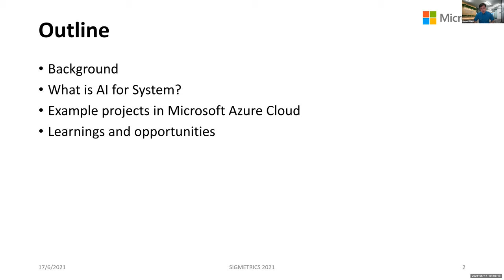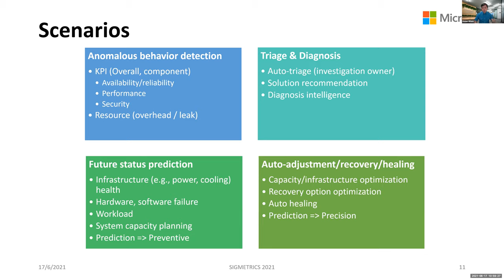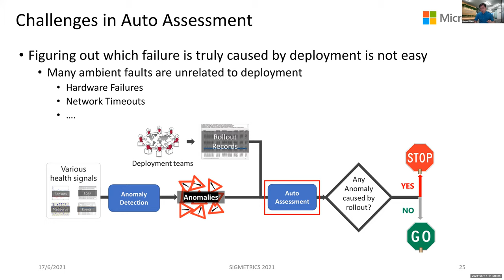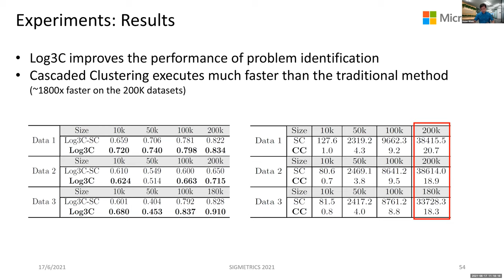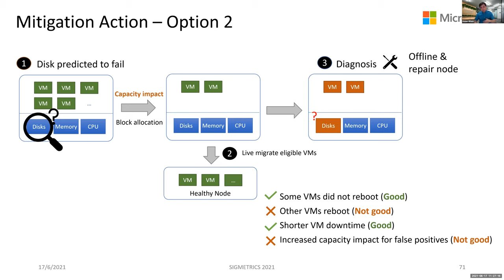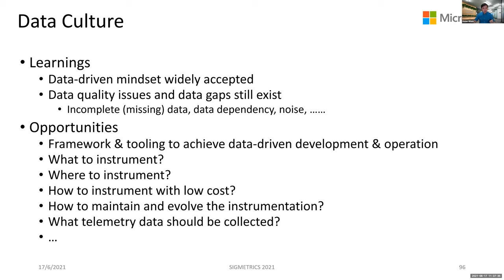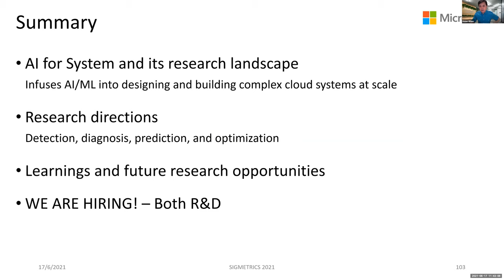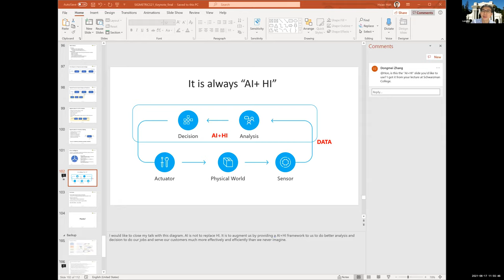Keynote Talk Hon